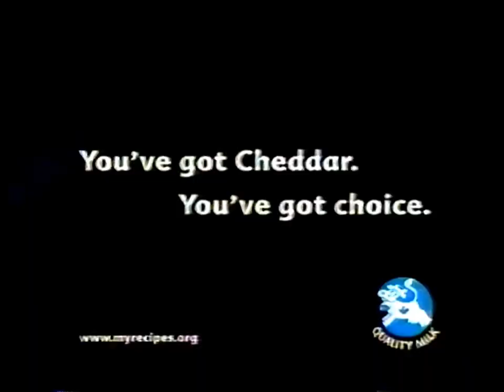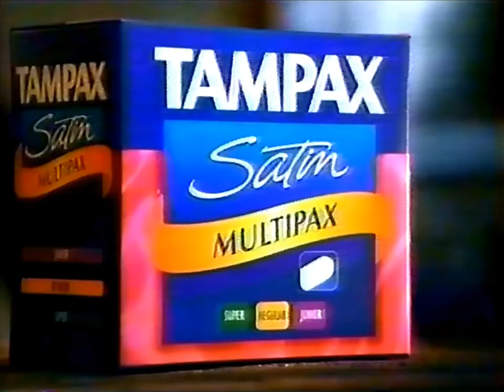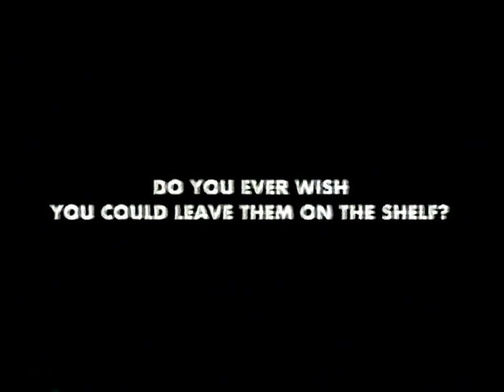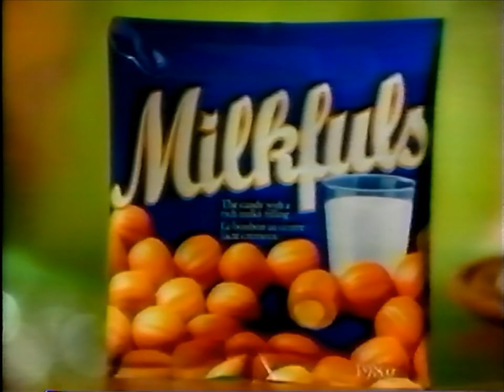2000-03 - CKWS - CBC - Commercials during The English Patient - Volume 7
0:00 - Chedder "Cathy's replacement"
0:30 - Pop Tarts
1:00 - Milkfuls
1:29 - Pantene pre-wash
1:59 - Tampax Satin
2:14 - Tampax
2:30 - Young Drivers Canada
3:00 - CBC promo for Twitch City
3:30 - Century 21
4:00 - Ford
4:30 - Get Set For Life - Parenting With The Zap Family
5:00 - Advil
5:30 - IBM
6:00 - Milkfuls
6:30 - CBC promo for Disney "Heavyweights" & Wind At My Back